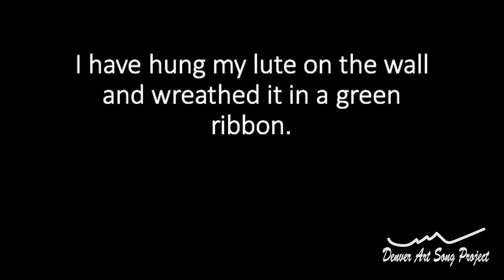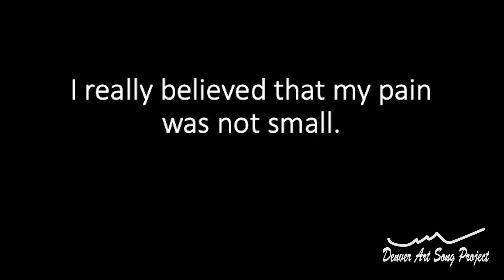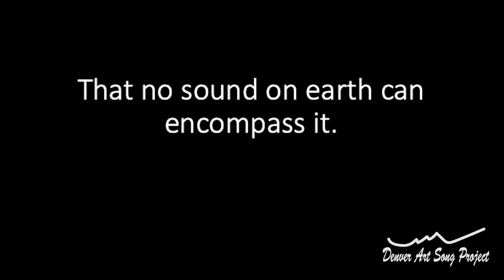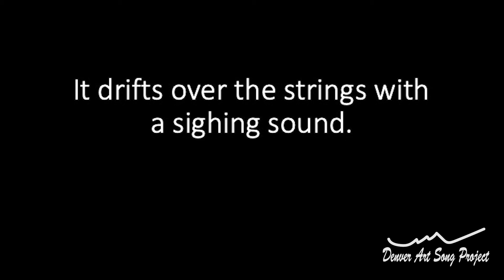artsongexperiment- Season 2, Episode 12